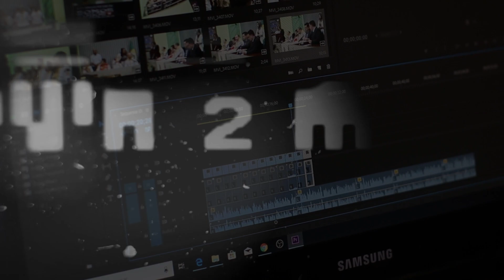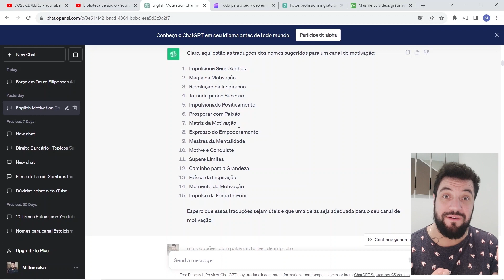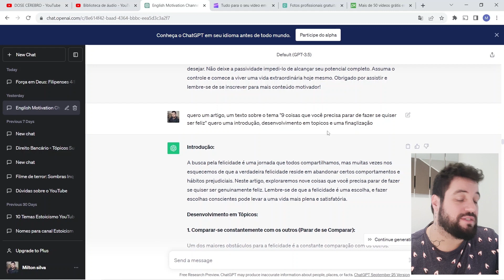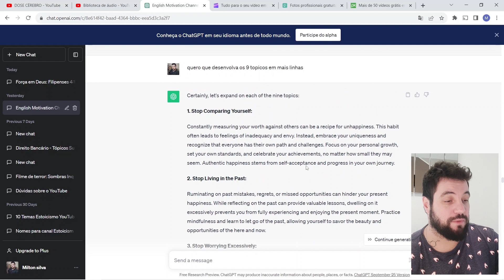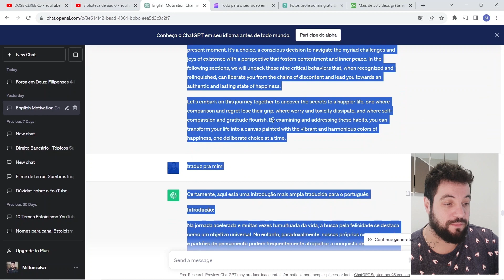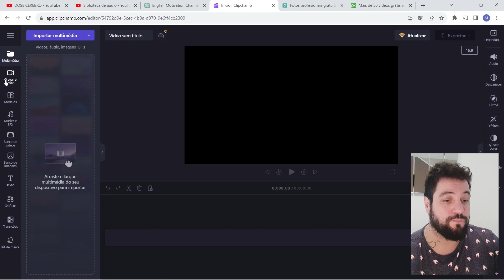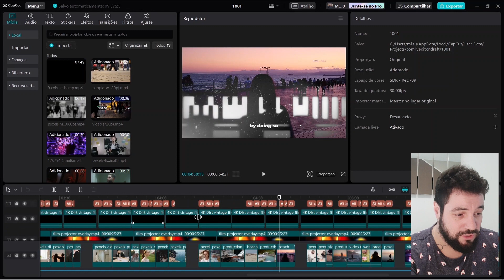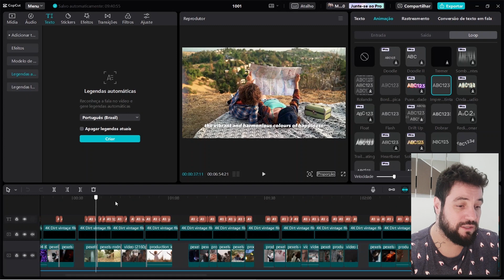GANHE MUITO MAIS fazendo CANAL DARK assim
Neste vídeo, irei mostrar para vocês um canal que eu criei em inglês, para ganhar mais com monetização do Adsense. Ensinarei passo a passo para você também criar um canal, e editar um vídeo em inglês para estar ganhando mais de 10, 20 vezes o valor que você ganharia com canais aqui no Brasil!